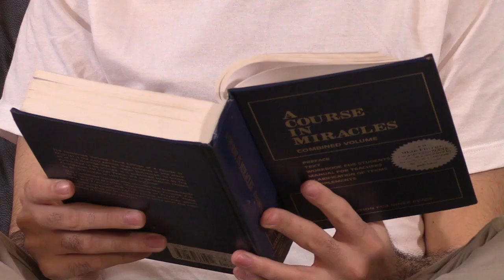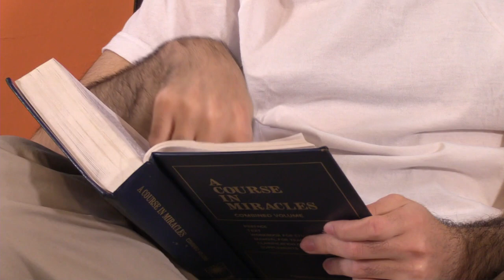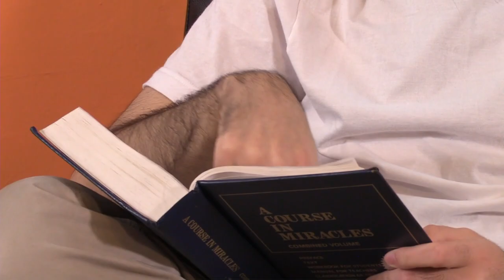Denial, Remembering & Forgetting - Living A Course in Miracles - Modern Mystics #32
Practice and live the mystical teachings of Jesus assisted by online courses, online retreats, and an online Tribe of Christ community Andy goes over the "Healing as the Recognition of Truth" section of A Course in Miracles. As you give over all your abilities to the Spirit you learn that they are used by Him only for the healing of your mind so that you can remember and experience God.

Modern Mystics is a show exposing that there is another way to live! Through the deep experiences and insights of mystic Andy Pej it will be shown that a life of mysticism is a solution to all perceived problems. Mysticism is simply a spontaneous and intuitive way of life dedicated to present peace of mind and is available to anyone now.

This recording of Modern Mystics took place at Quinta del Sol, Chapala, Mexico on February 17, 2019.